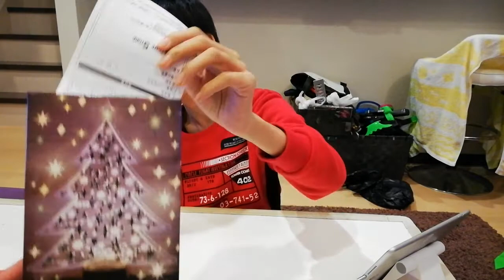こたろう、学校のふれあいパーティーに行ってきました